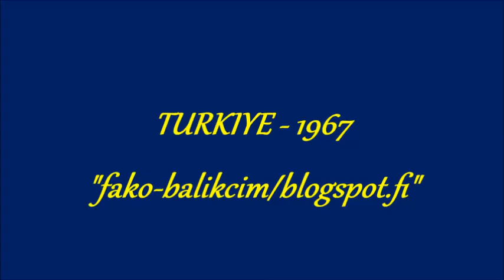TURKIYE - 1967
Sahane manzaralar